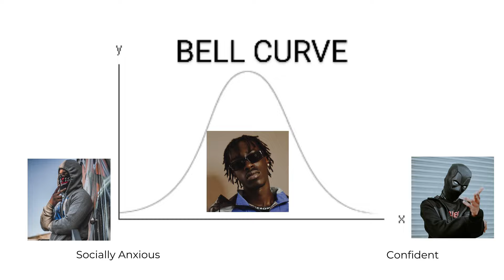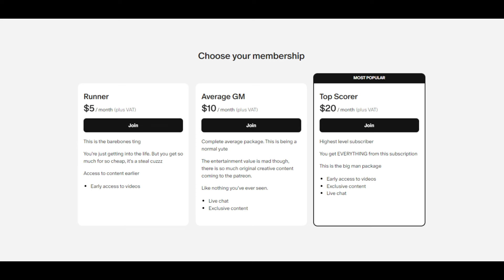Why Are So Many Roadmen Socially Anxious?